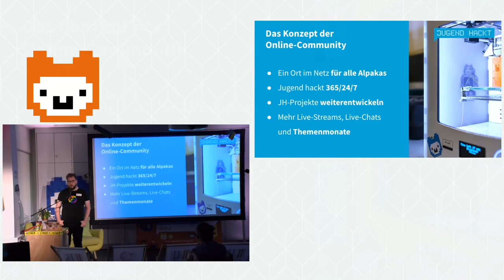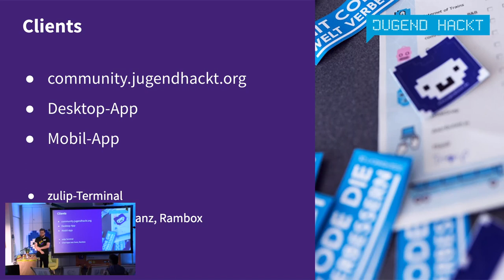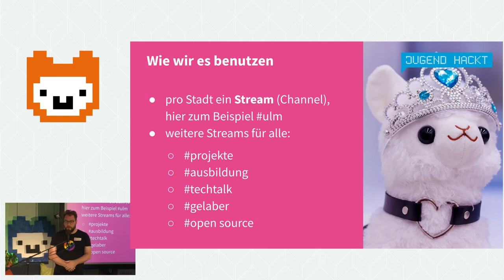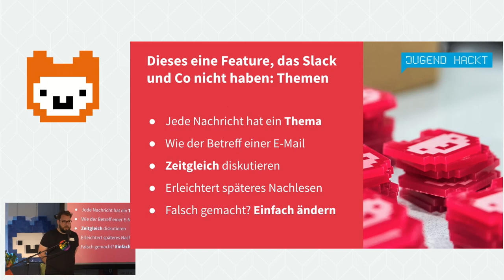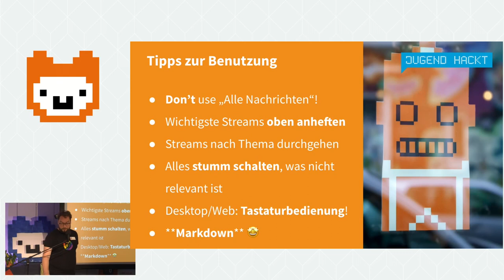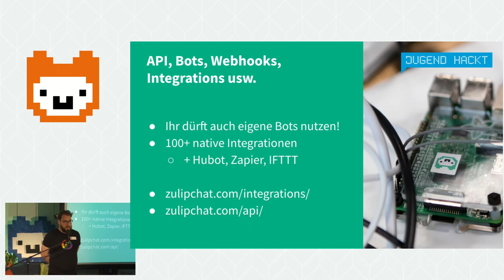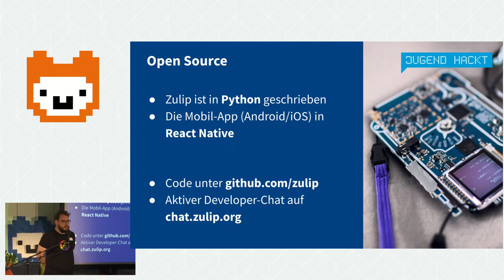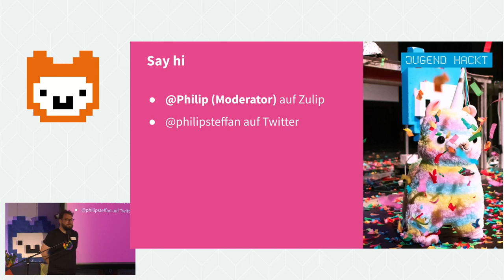Philip Steffan: Einführung in Zulip (Lightning Talk Jugend hackt Ulm 2019)